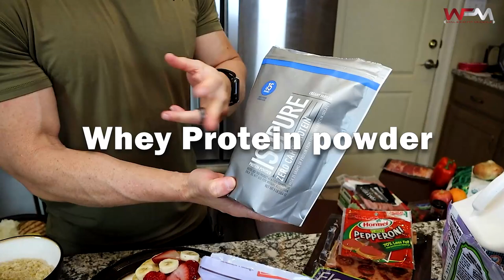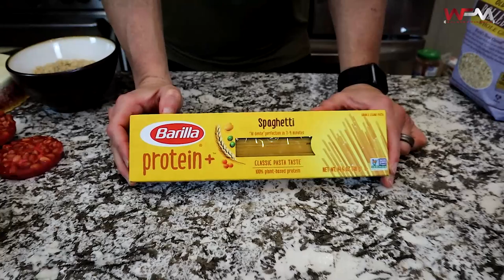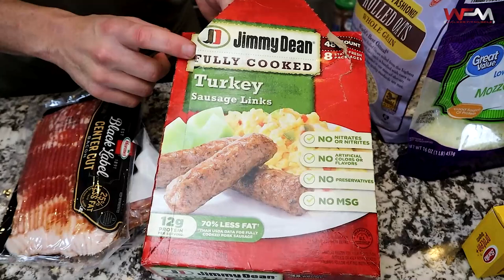Burn Fat FAST🔥 With Cheat Meals and Refeed Days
Hey guys, this is a "reload" video! I uploaded this video a few months ago to help clarify the difference between a Refeed day and a Cheat day. Unfortunately, I accidently deleted this video when I was trying to update another one, but since then I've gotten several requests from a lot of my clients to reupload this video. So, if you want to learn how to burn fat fast with cheat meals and refeed meals, then watch this video and take notes!

FREE 4-WEEK PROGRAMS:
Click either link below to get your FREE program!

If you want information about my 1 on 1 Coaching Program then please check out my

 🏋️MY DONE FOR YOU WORKOUT PROGRAMS 🏋️